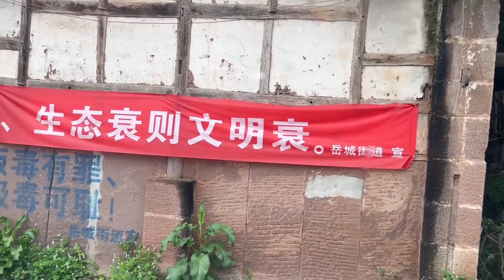两台房车结伴去找露营地，乡间小道又急又窄，好险差点冲下河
本期：两台房车去找露营地，乡间小道又急又窄，好险差点冲下河
2021年开着越野床车自驾游湖南，贵州等省份
2020年上半年骑摩托车旅行四川--青海--西藏--新疆
2019年徒自行车骑行四川，把四川跑了一遍
2018年徒步川藏线318。